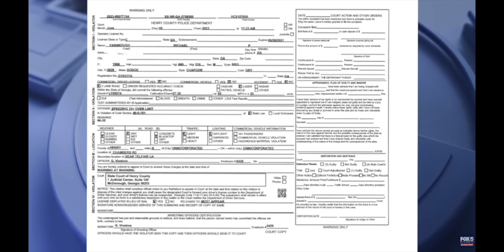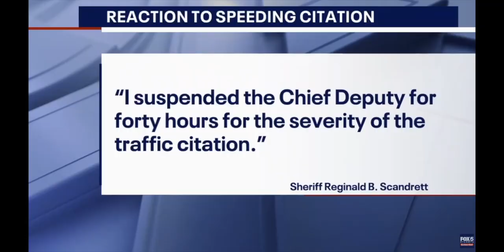Deputy suspended after getting pulled over for driving 96 mph in 35 mph zone 1.25x Spd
When the officer approached the Charger, he recognized the person behind the wheel as Henry County Sheriff Chief Deputy Michael Yarbrough.

In video captured by the officer's dash and body camera, he returns to his squad car and calls another person regarding the stop.

Played at 1.25x Spd